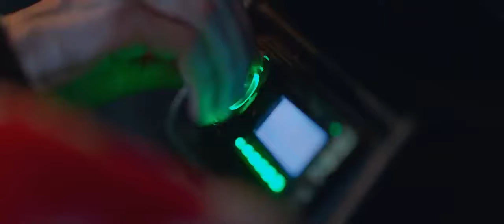Баба Мороз и тайна Нового Года Трейлер